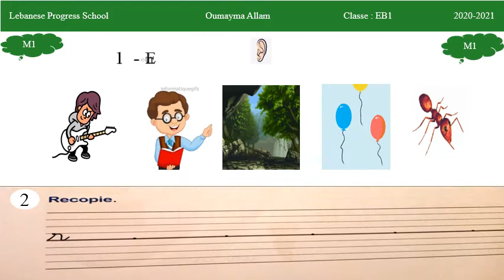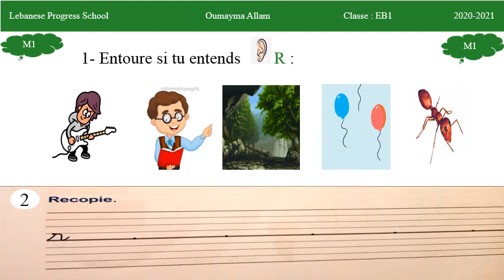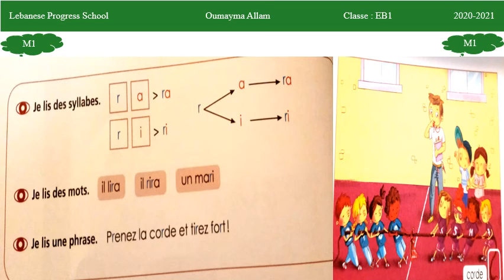Eb1 : Le son (R) : M1